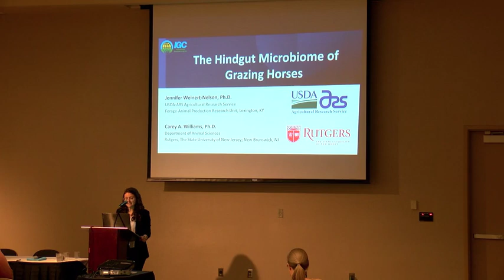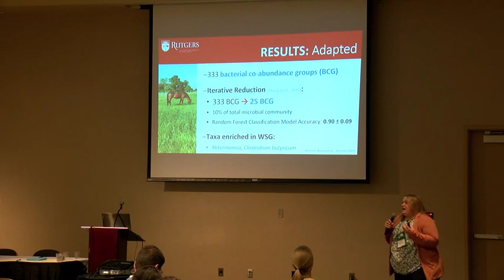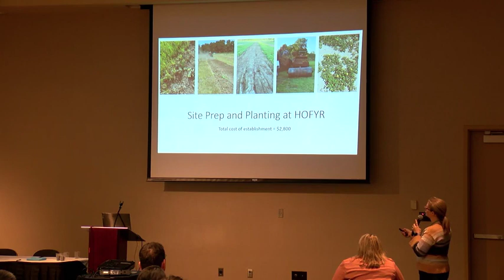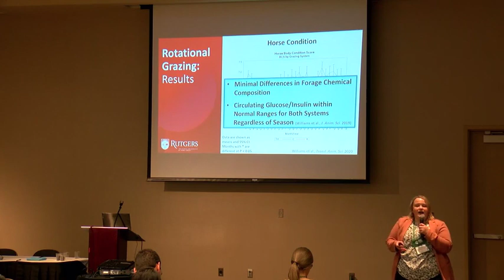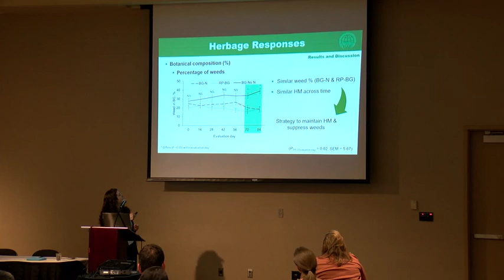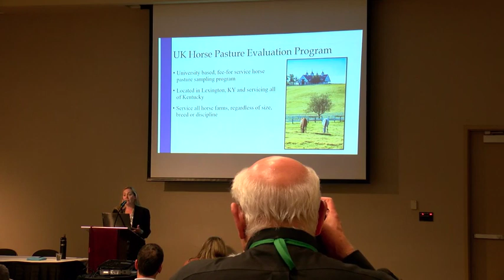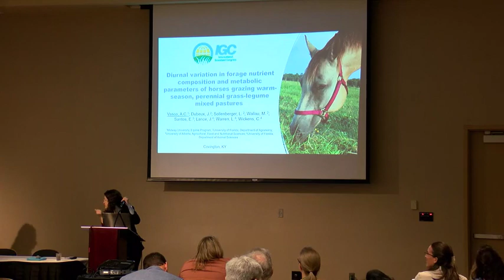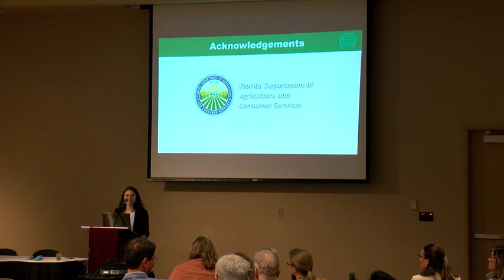Equine Grazing Systems the Key to Farm Sustainability and Horse Welfare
Oral Session offered at International Grassland Congress 2023--Monday 5/15